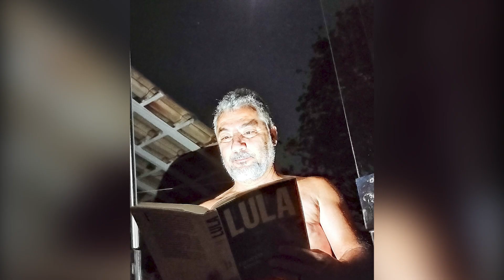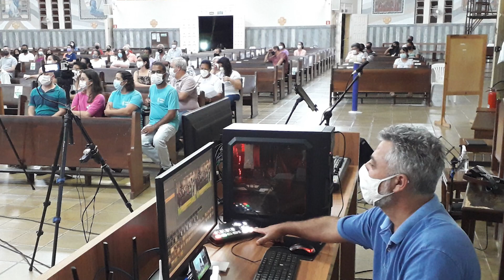Homenagem ao Claúdio Paulon de Carvalho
Homenagem produzida pela Pascom Parfátima ao nosso grande amigo, pai, filho, irmão e esposo: o Claúdio Paulon de Carvalho.